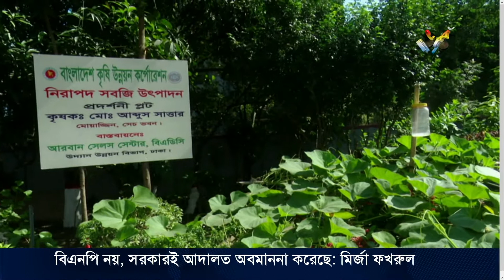বিষমুক্ত সবজি বিক্রির জন্য ঢাকায় চালু হলো 'কৃষকের বাজার' || Deepto News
এখন থেকে রাসায়নিক সার ছাড়া উৎপাদিত শাক-সবজি, মাঠ থেকে সরাসরি আসবে রাজধানীর বাজারে। সরকারি পৃষ্ঠপোষকতায় কৃষক নিজে এসে এসব ফসল বিক্রি করবেন। রাজধানীর মানিক মিয়া এভিনিউয়ে এমন বাজার চালু হয়েছে। এর উদ্বোধন করে কৃষিমন্ত্রী বলেছেন, ঢাকার অন্যান্য এলাকায়ও এই বাজার চালু করা হবে। নিরাপদ শাক-সবজি ও ন্যায্য দামের নিশ্চয়তা পেয়ে, স্বস্তির নিশ্বাস ফেলছেন ক্রেতারাও।

Deepto TV address:
7/A/GA Tejgaon Industrial Area, Dhaka 1208, BANGLADESH